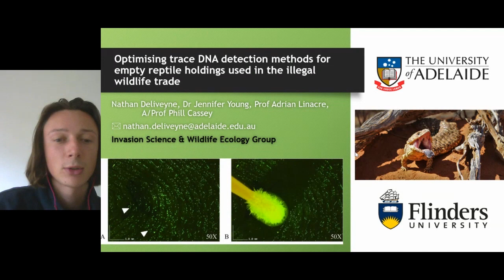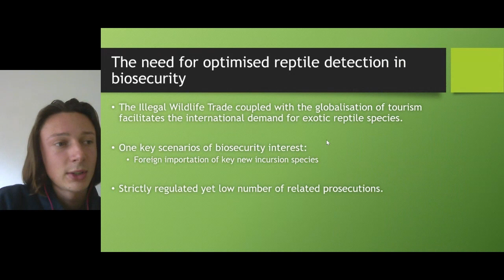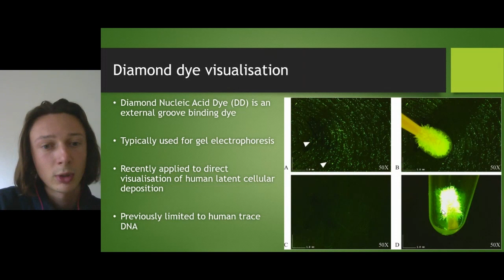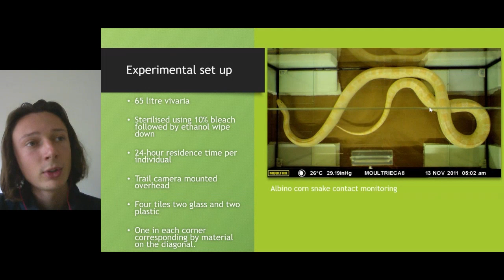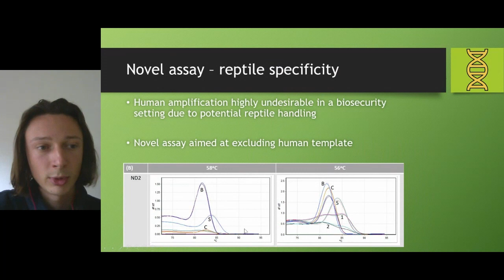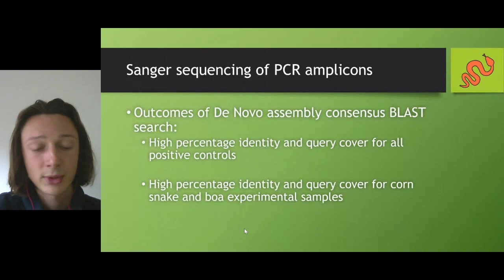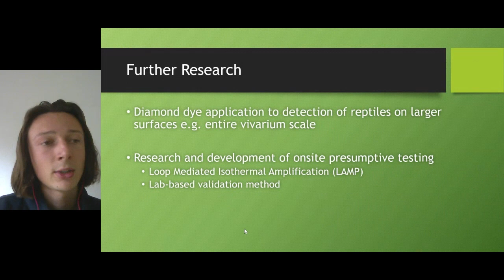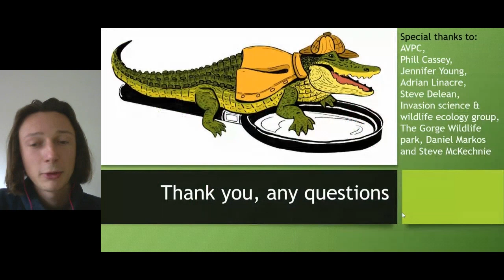Nathan Deliveyne | Optimising trace DNA detection methods for the Illegal Wildlife Trade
Several pet species have been identified with serious establishment risk in Australia, given sufficient introductions via the pet trade, this includes Pantherophis guttatus (corn snake) and the Boa constrictor (boa). Wildlife trafficking cases devoid of physical evidence present situations without any a priori information, as such, trace DNA is often the only source of evidence.

The demand, exploitation and risks associated with trafficking reptile species requires robust forensic techniques for the interception at the earliest possible stage in the trafficking pathway.